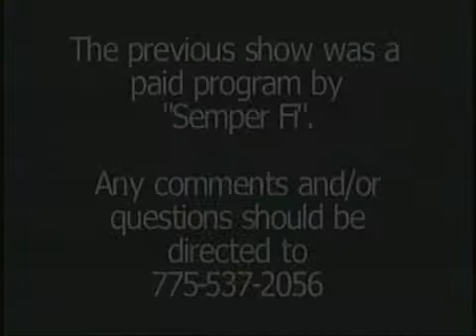10/14/2010 Semper Fi Pt 1.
Semper Fi  Pt 1.